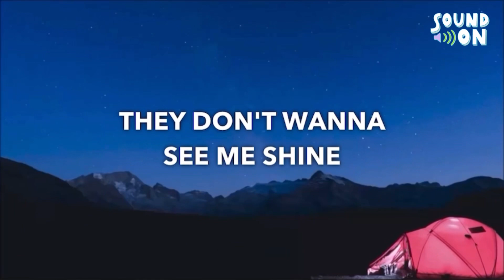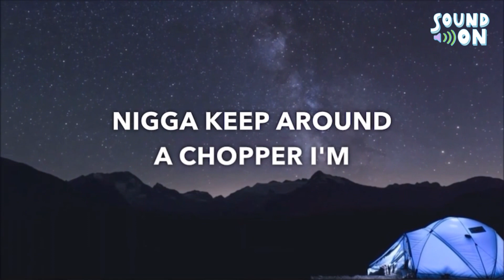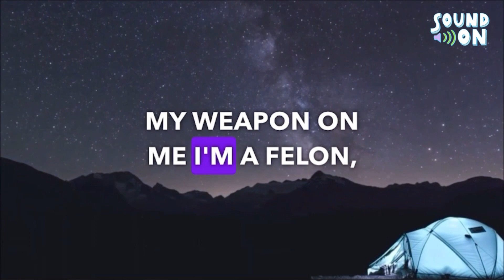Testimony - YoungBoy Never Broke Again | Lyrics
Title: Testimony
Artist: YoungBoy Never Broke Again

©️If any producer or label has an issue with this song, picture & video please get in contact with us at and we will delete it immediately, we don't intend copyright infringement. Just sharing music we love.

Lyrics:

[Intro]
(Scalez)
(It's a Scalez track, ayy, tell 'em, "Run that back")
Yeah, this Lil Top, nigga, huh
You already know how I do it when I come
I'ma spit some gangster shit to you
You hear me? (Uh)

[Refrain]
Mama, I wanna tell you that I'm sorry for them hard times
I know I'm selfish, but behind you, I stay on my grind
Wish you can help me, but I'm sinnin', I need more money
I need a blessin', I ain't been prayin', they don't wanna see me shine

[Verse 1]
Jaz fed over these hoes, I ain't never grow into a man, yeah
Four-five in my coat, try me at Coach, you know I'm sprayin' it
This bitch plan on stayin' in my home, tryna find out where her man at
All night, I drink lean with that bitch and pop Xanax
Play with Top, nigga, have your Glock, nigga
I come up straight from the block, me and Ten, we ran from cops, nigga
Check out how I got that guap, baby, it won't stop, nigga
Put switch on back of that Glock, hit him, have his body twitchin'
Real gangster or a fake killer? Tell 'em, "Fuck with us"
Had you front row at that funeral, nigga, wonderin' if we split 'em
I ain't even squeeze that trigger, that's that fuckin' bag that hit him
Four-door Magnum with a dirty .30, speedin' to the millions, bitch, get up with me
Young rockstar, oh, my God
I hope you out here late at night and got your right guide
Ain't no surrender, kill the killers, we fill them eyes
See street lights, that's a great way for the escape when it's late night

[Chorus]
Fuck these pussy niggas hatin' on me, yeah, I said it
This is my testimony, yeah
Know that I gotta keep my weapon on me
I'm a felon, but I gotta keep protection on me
I came out at night, I got these diamonds on me
Bitches on me, know I can take it home with me
Big .45 drum up on me with a beam
I'ma put this bitch up on you, please don't run up on me (Oh)

[Verse 2]
Save my soul
Oh, I miss my old self (Yeah)
Man, this bitch ain't no help (It's a Scalez track, ayy, tell 'em, "Run that back")
Pull up in that Rolls, baby girl, I'm shinin', I'm shinin'
I was broke, now, baby, I got money in my pockets
Check my mama, bitch, I put them diamonds on her body
What the problem? You know young nigga keep around a chopper

[Chorus]
I'ma put this bitch up on you, please don't run up on me, no